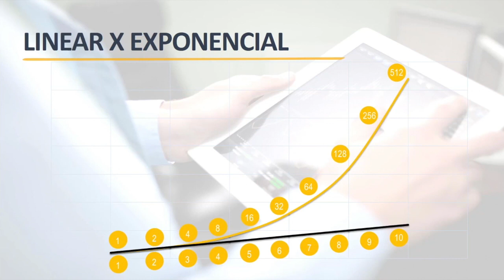🔴 Primeiro Passo para o Mercado de Ações: Você precisa Estudar - Fala Mercado 28